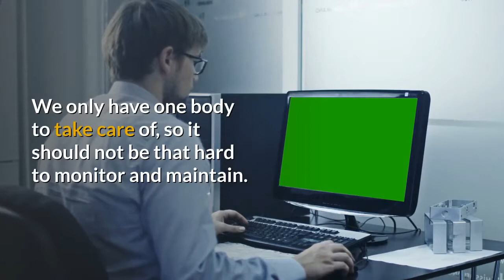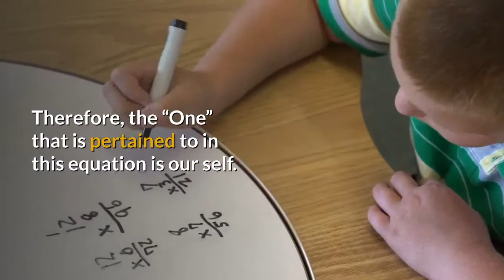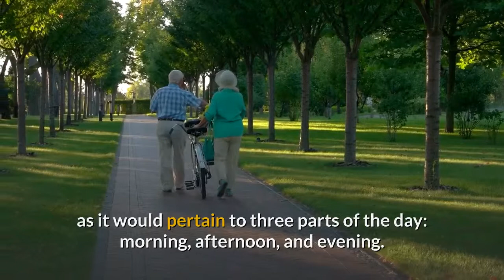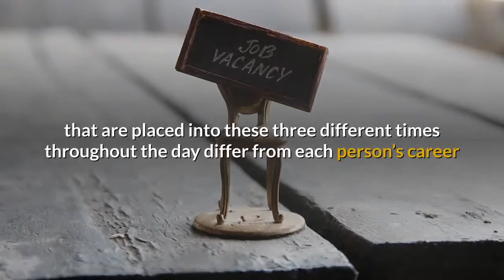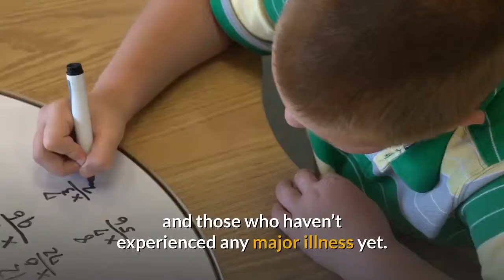Health and Wellness|An Equation for Staying Healthy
There are many tips and ways to stay healthy. From the
television, to magazine advertisements there are
several reminders to tell us how to stay healthy.
However, there is an even easier tip to constantly
remind us how to stay healthy. Though it would not
completely answer and deliver to all the health issues
we may have, we could apply this as a paradigm of
simple measures. An equation for staying healthy could
be as easy to remember as one, plus two, plus three,
equals 6.

One

We have to start an equation for staying healthy with
the first thing to remember: our life. We only have
one body to take care of, so it should not be that
hard to monitor and maintain. Furthermore, we only
have one mind to think for ourselves. We cannot depend
on others to tell us how to stay healthy or be
healthy. We have to look for the appropriate
information ourselves and apply those learnings by
ourselves as well.
An Equation for Staying Healthy
Another thing about “One” is that we only have one
shot in this life to do this. Of course we may be able
to rectify certain health practices when we stumble,
but how sure are we that we would still have that
second chance of living a normal life if the damage
has already been done?
Therefore, the “One” that is pertained to in this
equation is our self. We only have one to boot and
therefore we should focus on this.

Plus Two

“Two” in this context means that there are only two
paths that we can choose, the right and the wrong
path. The same analogy goes to a beneficial or a
destructive outcome of our bodies. In whatever life
choice that we take every single time, we are bringing
the self either closer to wellness or sickness. Think
of it as this way: we are the flag tied at the center
of a rope in a tug of . One end leads to sickness
and eventually death, the other to wellness and
eventually longevity. Each moment that we do
something, each food choice that we make, or even each
day that we do our lifestyle routines, we have to
think “To what side are we going then?”

Plus Three

“Three” is relatively simple, as it would pertain to
three parts of the day: morning, afternoon, and
evening. In relation to this, a person has to plan out
the activities in their appropriate time. There are
activities that are suitable in the morning, or maybe
until the afternoon, and there are also some personal
activities that are suitable for the evening. Any
unplanned schedule and adherence therefore would
result to added stress, and therefore be detrimental
to the self.
Examples of activities that are good in the morning
are exercise, early morning sunshine, a time to
reflect and plan other activities for the rest of the
day, and breakfast. As for the afternoon, continued
work from the morning, a little bit of recreation
perhaps, and an eagerness to get home and rest.
Evenings are good for a cool down walk in the
neighborhood, spend time with the family, watch a
little television, and definitely sleep.
The exact activities that are placed into these three
different times throughout the day differ from each
person’s career and work schedule. Nevertheless, it is
always safe to assume one of these times as resting
and sleeping schedule.

Equals Six

“Six” pertains to the number of meals that one has to
eat everyday. Recent studies have shown that the
average daily caloric requirement needed per day is
best digested and assimilated if they were distributed
into six small meals instead of three large ones as
considered before. This allows the body to digest the
food at a constant rate without oversupplying and
causing the body to store excess nutrients into fat.

The one, plus two, plus three, equals six paradigm is
an equation for staying healthy which can be applied
to almost anyone, even those who are recuperating from
sickness, and those who haven’t experienced any major
illness yet.